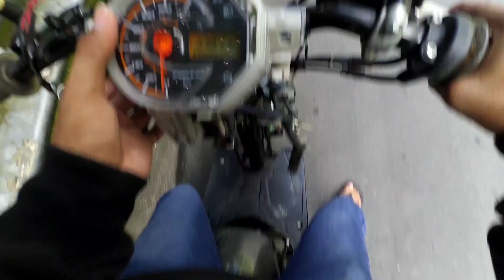MOTOVLOG PEMULA - PERKENALKAN Malu-Malu KUCING 😂😂 || AMBON 2021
hallo semua nya dimana pun kalian berada semoga sehat selalu dilancarkan rezekinya Amin...

video kali ini saya ingin mencoba menjadi motovlog 🙏🙏...
vlog pertama saya dalam kegiatan moto² vlog.

Mohon dimaklumi tutur kata saya yg masih kurang jelas 🙏🙏

lambat Laun saya akan mencoba lebih baik lagi...

sekian terimakasih 👍.